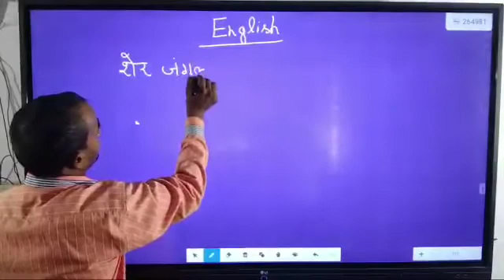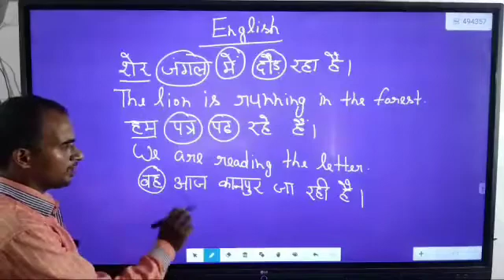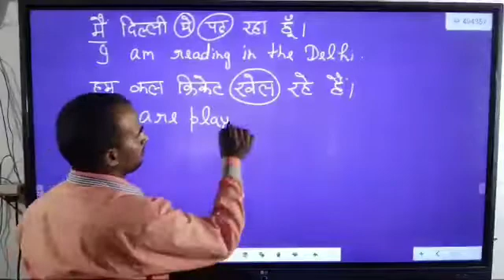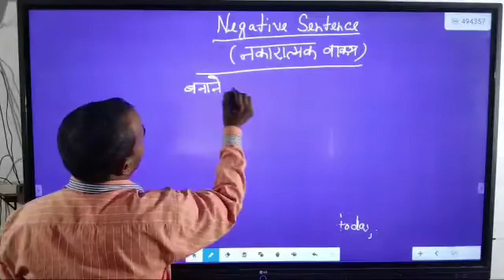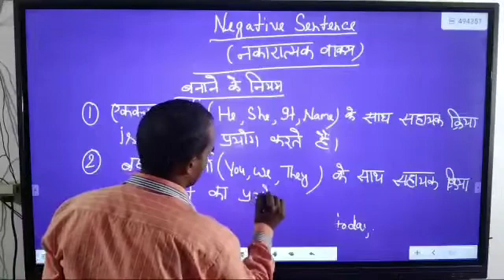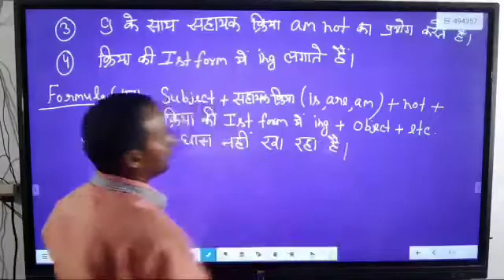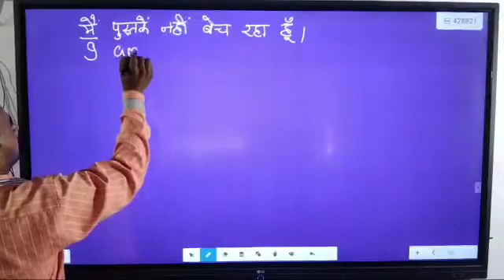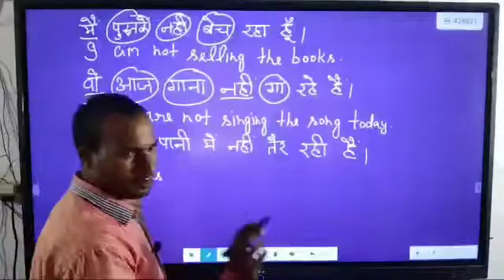present Continuous tense